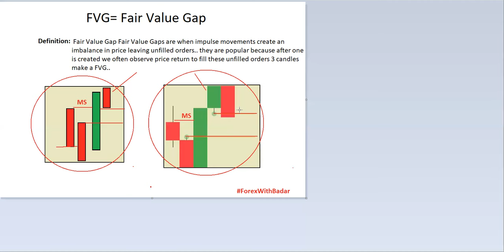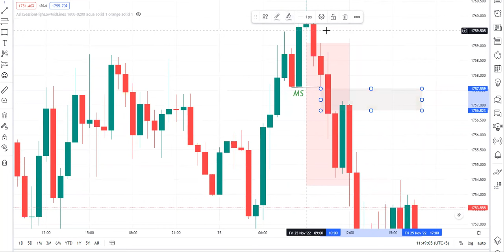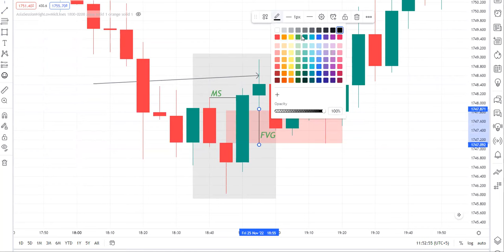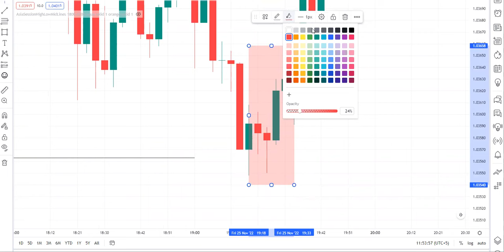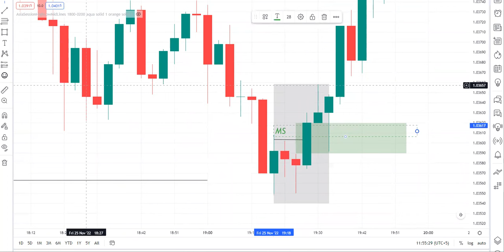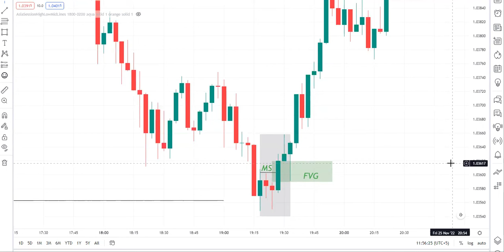Fair Value Gap FVG Trading Strategy in | Urdu / Hindi | Smart Money Concepts SMC forex .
For one-to-one mentorship, fill the form out.

پاکستانی، پاکستان مرکنٹائل ایکچینج میں اکاونٹس کھولیں

1. GOLD Daily Live Trading Analysis( Live XAUUSD Analysis)
2. Technical and Fundamental reason for XAUUD Movement
3. DXY or US Dollar Index Co-relation with Gold
4. Gold, EurUsd Trading Strategy
5. Mastering Gold Daily Forecast
6. Rules base Entry or Exit from Trade
7. Trading Signal

My Secret Fair Value Gap FVG Trading Strategy in | Urdu / Hindi | Smart Money Concepts SMC base .

In this video I will explain what is Fair Value Gap. How to Find Correct Fair value Gap. And ICT trading Strategy for trading FVG.

This video is all about fair value gap definition and you will get a detailed information about fair value gap meaning in Urdu in this video.
This video is part of free advance Forex trading course in Urdu for everyone who wants to understand Forex trading and earn money from this financial market in easiest way possible with some handful information.

Market Structure is a type of market behavior. The primary drivers of the Forex market are central banks and financial organizations. As a result, traders need to be aware of their obligations.

In this video, you will learn the following topic
1. What is Fvg (Fair VAlue Gap)?
2. How it works?
3. Imbalance+ FVG (Fair Value Gap)
4. Institutional Order Flow
5. Smart Money Concept

Forex is the global market for trading currencies, while the stock (or share) market deals with buying and selling shares of publicly traded companies. Both offer investment opportunities but require understanding of market factors and risk management for success.

Regards
Team
Badar Tanveer